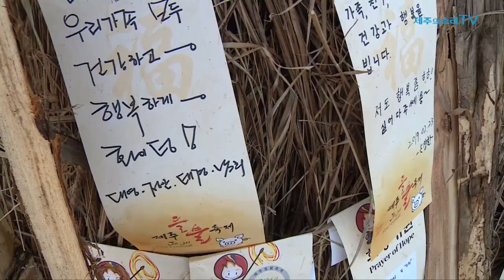타오르는 달집과 함께 태워버린 액운...제주들불축제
우리나라를 대표해 세계로 뻗는 2019 제22회 제주들불축제 두 번째 날이 성황리에 마무리됐다. 축제 이튿날 메인 중요행사 ‘달집태우기’는 도민과 관광객의 소망을 담아 활활 타올랐다.